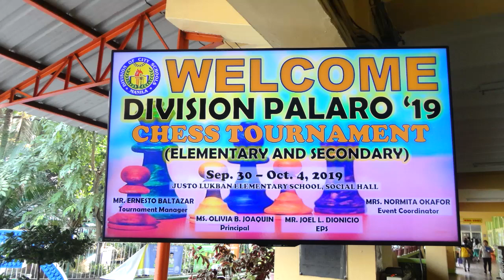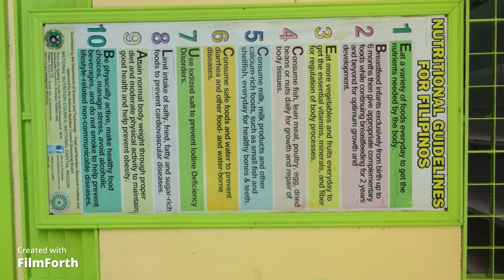chess competion division level 2019